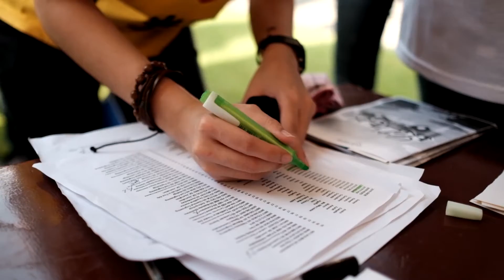GFTHROWBACK: GFT 2016: Let's Go!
Let's take a look back on GFT 2016, shall we?